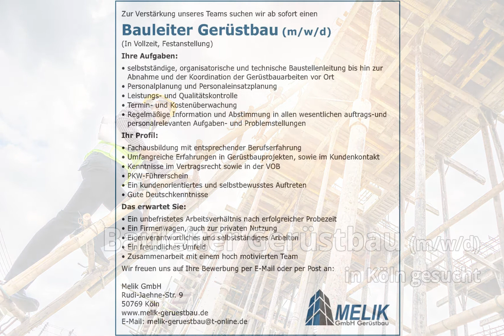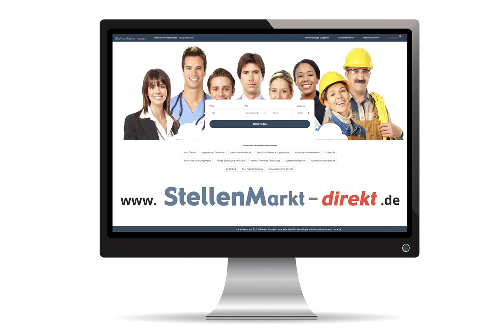Bauleiter Gerüstbau (m/w/d) in Köln, gesucht:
Zur Verstärkung unseres Teams suchen wir ab sofort einen

Bauleiter Gerüstbau (m/w/d)
(In Vollzeit, Festanstellung)

Ihre Aufgaben:
• selbstständige, organisatorische und technische Baustellenleitung bis hin zur Abnahme und der Koordination der Gerüstbauarbeiten vor Ort
• Personalplanung und Personaleinsatzplanung
• Leistungs- und Qualitätskontrolle
• Termin- und Kostenüberwachung
• Regelmäßige Information und Abstimmung in allen wesentlichen auftrags-und personalrelevanten Aufgaben- und Problemstellungen

Ihr Profil:
• Fachausbildung mit entsprechender Berufserfahrung
• Umfangreiche Erfahrungen in Gerüstbauprojekten, sowie im Kundenkontakt
• Kenntnisse im Vertragsrecht sowie in der VOB
• PKW-Führerschein
• Ein kundenorientiertes und selbstbewusstes Auftreten
• Gute Deutschkenntnisse

Das erwartet Sie:
• Ein unbefristetes Arbeitsverhältnis nach erfolgreicher Probezeit
• Ein Firmenwagen, auch zur privaten Nutzung
• Eigenverantwortliches und selbstständiges Arbeiten
• Ein freundliches Umfeld
• Zusammenarbeit mit einem hoch motivierten Team

Wir freuen uns auf Ihre Bewerbung per E-Mail oder per Post an:

Melik GmbH
Rudi-Jaehne-Str. 9
50769 Köln

Bild: Adobestock